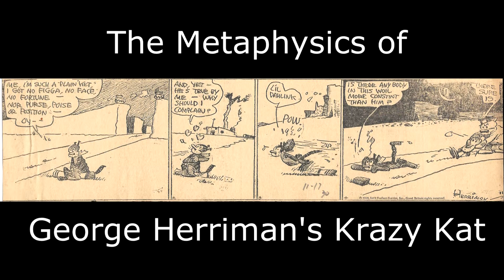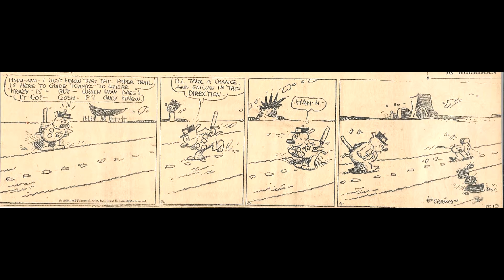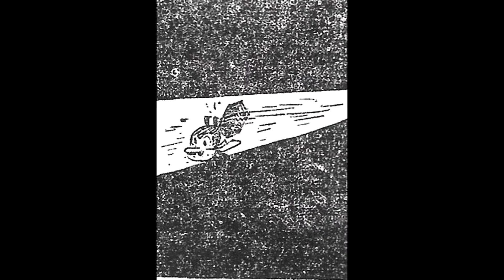The Metaphysics of George Herriman's Krazy Kat demo segment 01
The Metaphysics of George Herriman's Krazy Kat podcast demo